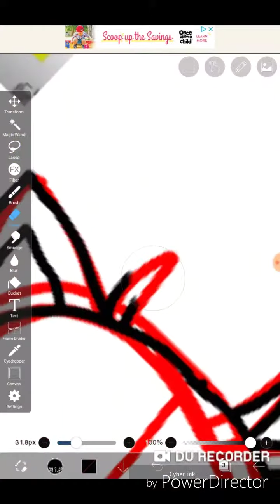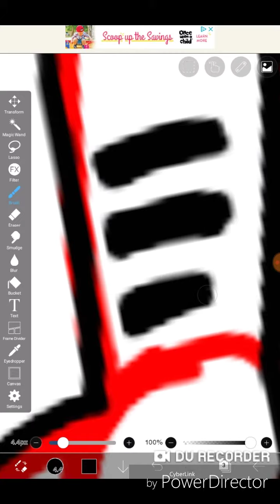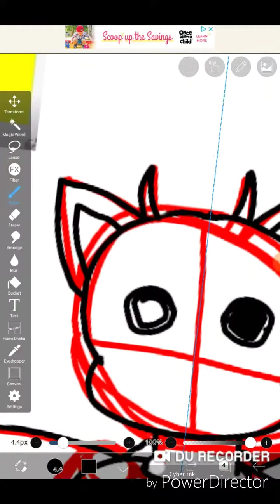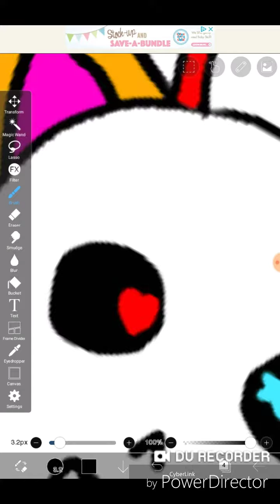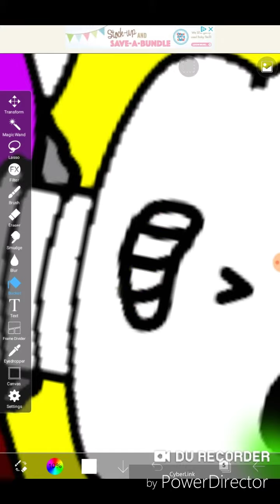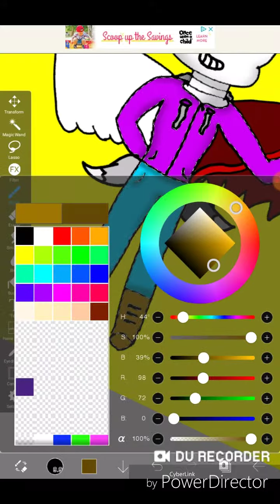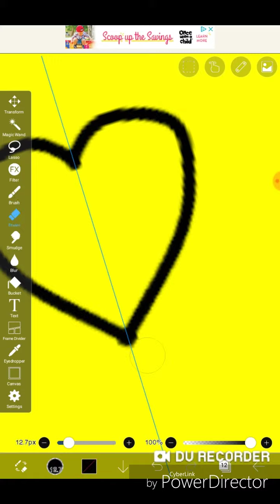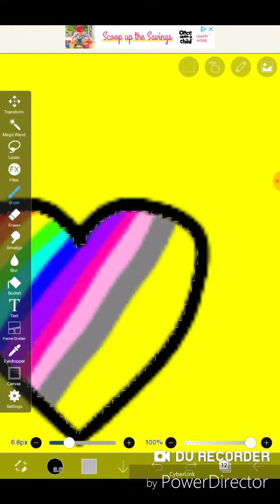Speed paint of my old art (annabell the skeleton)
My old oc was way over powerd and had so much going on. IT was part demon part angle part cat part wolf part skeleton par5 human and probably much more. The skeleton part was inspired by my favret cariter from my favret game undertale. No I am not or ever was a sans fangirl. He's just so relatable and I love him (not in a fangirly way)
My oc that I have now is Way less over powerd. Sh3 only has to powers that she can use witch is teleportation and she can lift things without touching them. She is part cat with two tails (I used 2 tails because I thought it was unique) I have a whole backstory about she on how she lost all her powers but that's a story for another time. If you took the time to read this then put this emoji 💀 in the description.